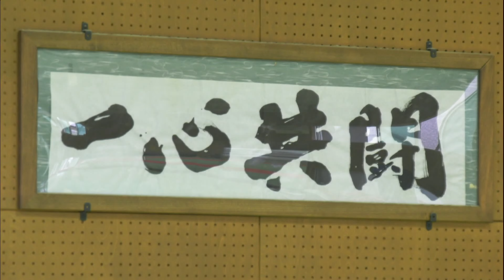インターハイに向けて練習に励む「坂出第一高等学校 女子柔道部」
6月5日から6日にかけて行われた「令和3年度 香川県高校総体」で坂出第一高等学校の女子柔道部が、団体戦で15連勝中の高松商業高等学校から初優勝を掴み取りました。インターハイ出場が決まった坂出第一高等学校は18人の部員で日々の練習に取り組んでいます。